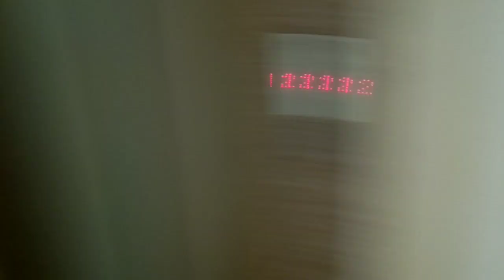Wave city business opportunity 100% REAL || papa ko diya surprise😊😍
About me-
My name is Deepak.
I love for video making & vlogs